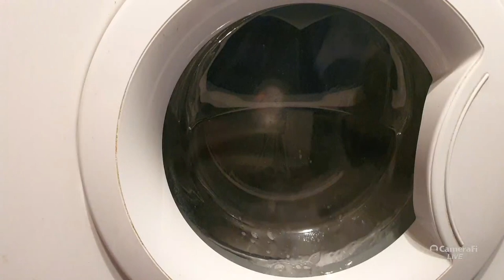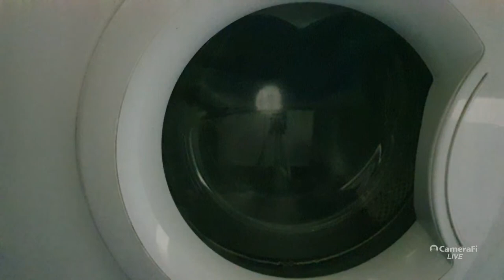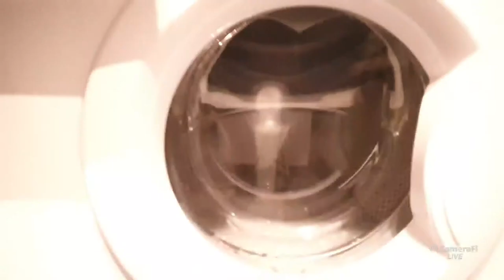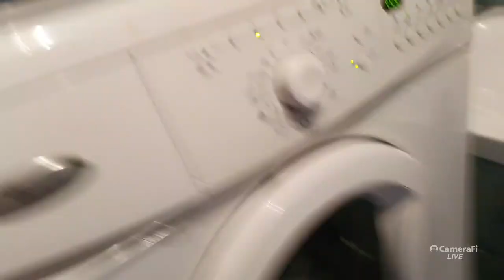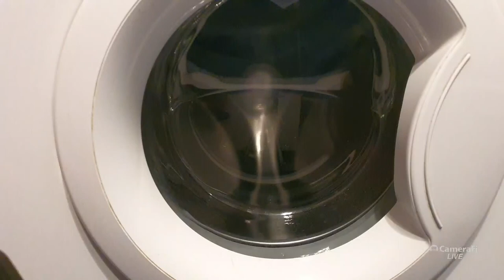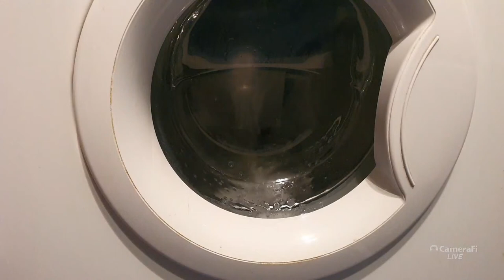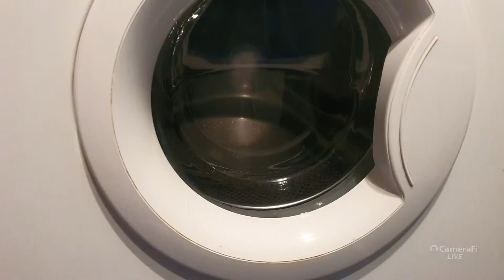Whirlpool AWO/D 45305